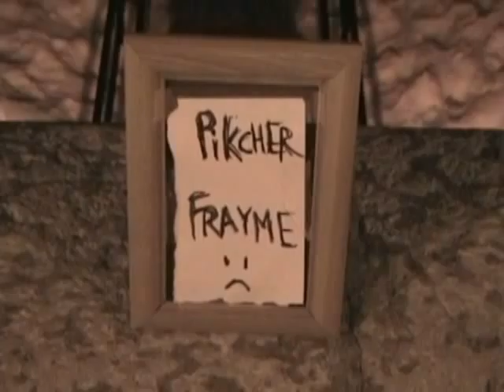Activate! (better quality)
Better quality version of "Activate!" from 2007 (first video I had uploaded here). Starring Steve Basham, David Leckie and The Box in a quest to find and activate devices and locate sacred objects.